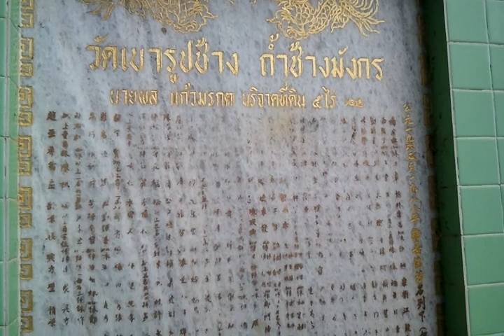เขารูปช้าง จริง ๆ .mp4